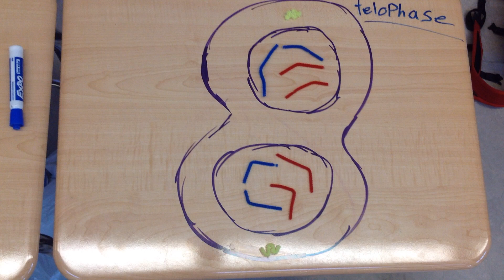My Stop Motion Movie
B3 Kirsten Jamie zekeya